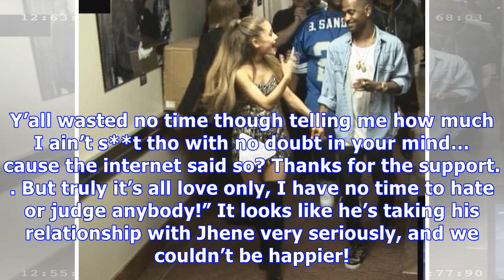Ariana Grande Wasn’t ‘Surprised’ To Hear Big Sean Cheating Rumors